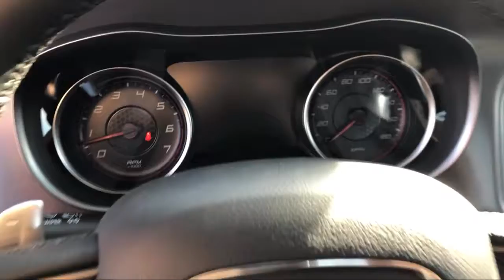2020 Dodge CHARGER Scat Pack Elk Grove Sacramento Roseville Folsom Rocklin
2020 Dodge CHARGER Scat Pack Stock Number: 60604D Vin:2C3CDXGJ4LH157530.

8575 Laguna Grove Dr.